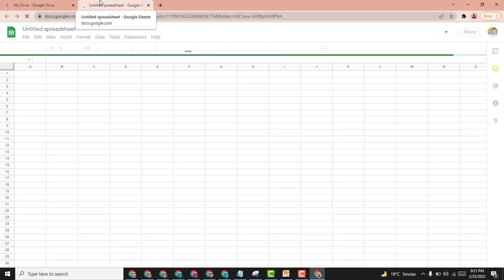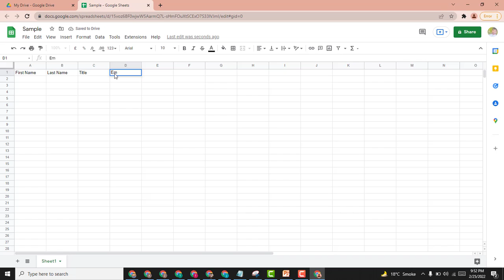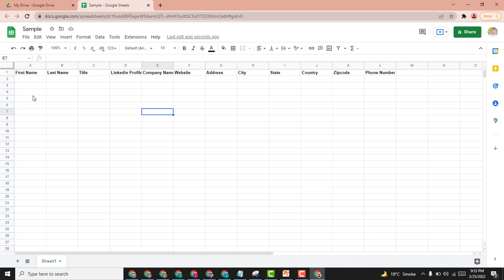How to Create a Google Docs Spreadsheet | How To Use Google Sheets